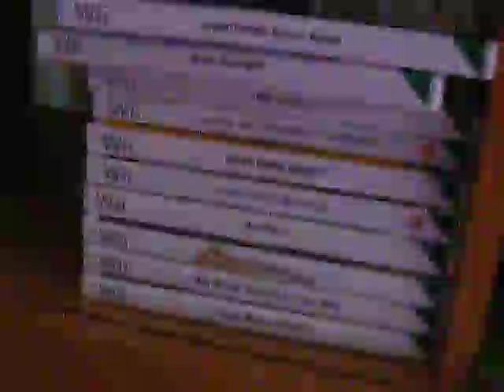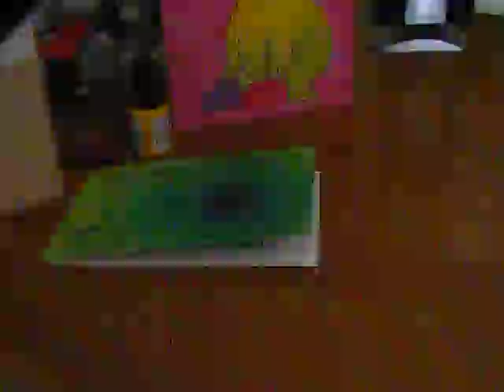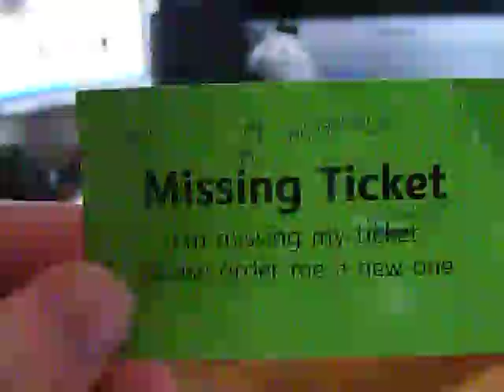Steph's Room Tour!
It is exactly what it says on the tin!